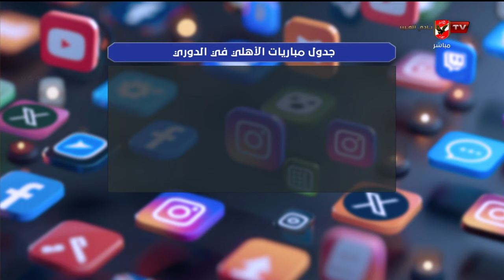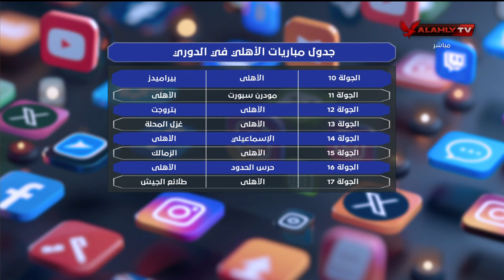محمد سعيد ينفرد بجدول مباريات الأهلي في الدوري بعد قرعته بنظامه الجديد